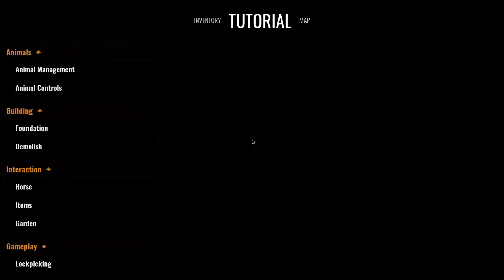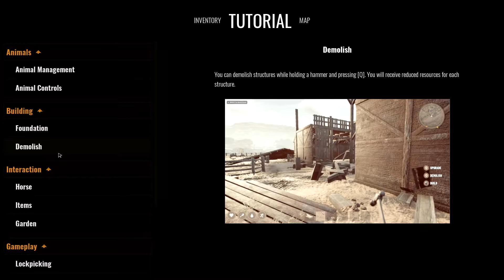Cowboy Life Simulator 🕹 Первый взгляд | Демо